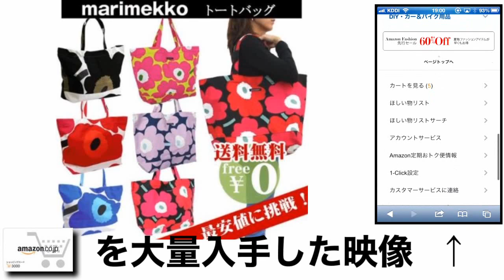marimekko UNIKKOBAG UNIKKO 格安 価格 でGETする方法を期間限定で紹介中！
marimekko UNIKKOBAG UNIKKOを格安価格でGETする方法を期間限定で紹介中！